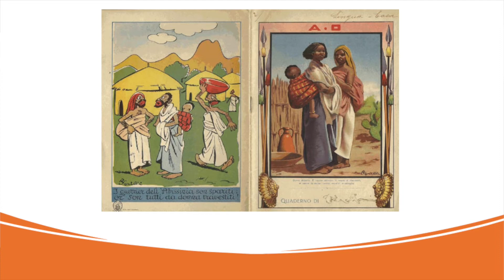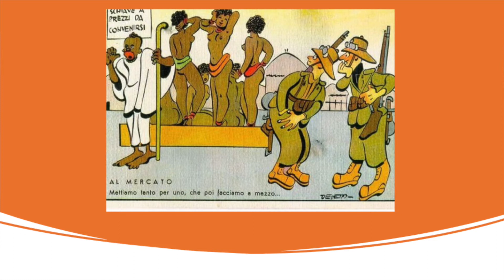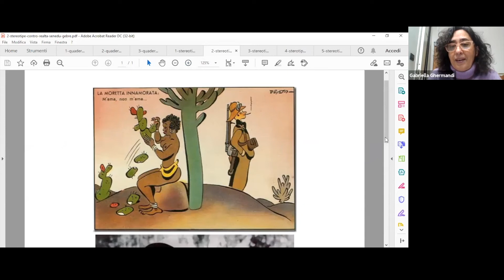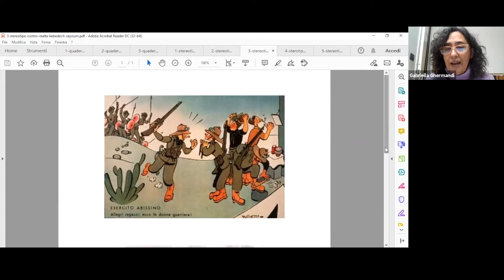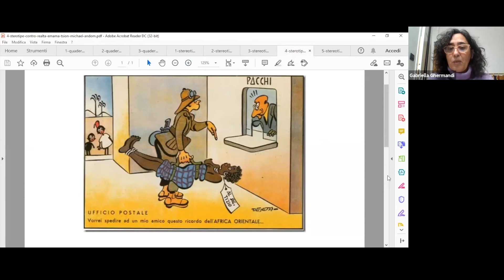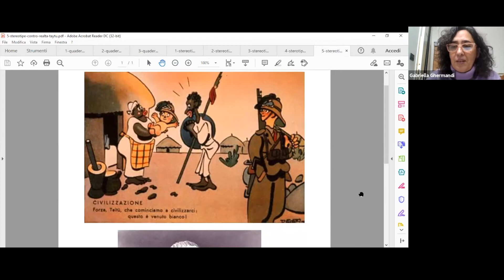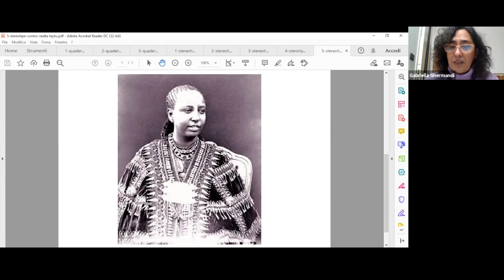Narrare le donne in Etiopia per decolonizzare lo sguardo - Laboratorio fra cibo e cultura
Il progetto realizzato grazie da CSV Emilia, Cibo per tutti, Comune di Parma e Parma per gli altri e dell’Associazione Volontari etiopi di Parma, all’interno del dossier Parma 2020+21.